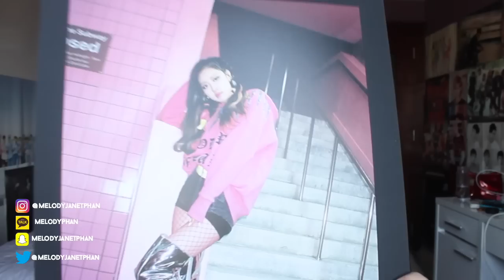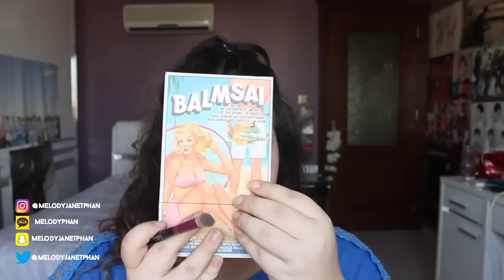BLACKPINK 블랙핑크 As If It's Your Last 마지막처럼 Rosé Makeup 로제 메이크업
ÜRÜNLER

Etude House Beauty Shot Face Blur
Etude House Play 101 Stick Yeşil/MAvi
Etude House Any Cushion Crema Filter
Etude House Big Cover Concealer Cushion
Skinfood Peach Cotton Multifinish Powder
Too Cool For School Artclass By Rodin Shading
The Face Shop Lovely Me:ex Peach Blusher
Sleek Solstice Highlighting Palette
Holika Holika Wonder Drawing Skinny Eyebrow
Nature Republic Far 21
The Balm Balmsai
Aritaum Shine Fix Eyes 22
Maybelline Jel Eyeliner
Etude House Dr. Mascara Fixer Perfect Lash
Etude House Lash Perm 3 Step Volume-Cara
The Face Shop Ink Lipquid BR01 Rose Marsala

➳istediğiniz video varsa lütfen aşağıya yorum olarak atın! ❤

T W I T T E R ➳ melodyjanetphan
S N A P C H A T ➳ melodyjanetphan
I N S T A G R A M ➳ melodyjanetphan
K A K A O T A L K ➳ melodyphan

➳ obeythekorean.net sitesi alışverişlerinizde %10 indirim kazanmak için ödeme yaparken hediye çeki kısmında "KPOPDUNYASI" kodunu kullanabilirsiniz!

➳ kapıda ödemeli k-pop ürünleri için kpopdunyasi.com sitesini ziyaret edin! benden onaylı~

➳kullanılan kamera : Canon EOS 1100D

➳edit programı : Apple Final Cut Pro X

➳ merhaba! ben ezgi irem. kanalıma hoşgeldiniz. 17 yaşındayım ve adana'da yaşıyorum. kahve içmeyi ve geometri çözmeyi ayrıca çok severim. kanalımda genel olarak kore ve k-pop üzerine videolar yapıyorum; koyu bir a.r.m.y.'yim! fakat bunları sevmiyorsanız da kanalımı kesinlikle takip edebilirsiniz çünkü tamamen rastgele şeyler hakkında konuştuğum videolarım, vloglarım, canlı yayınlarım ve makyaj videolarım da gerçekten eğlencelidir.